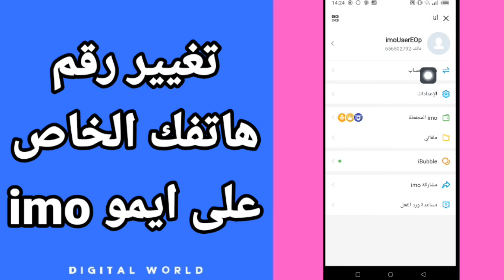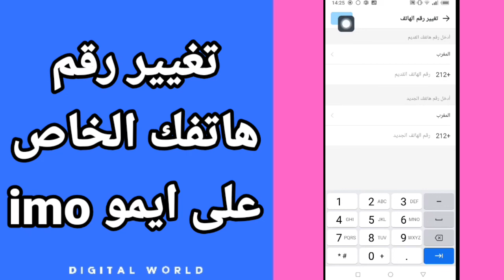كيفية طريقة تغيير وتبديل رقم هاتفك الخاص على تطبيق ايمو imo